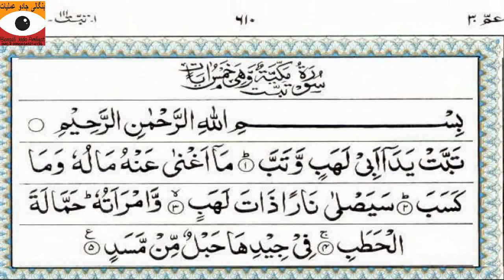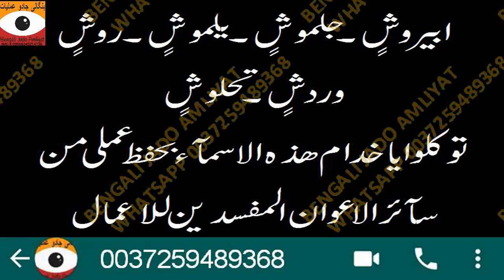Talaq Adawat Ka Qalam Banane ka Tarika || Bengali Jado Amliyat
Hey Guys Wellcome Back To My Youtube Channel
I am Banegali Amil & Wellcome To Bengali Jado Amliyat